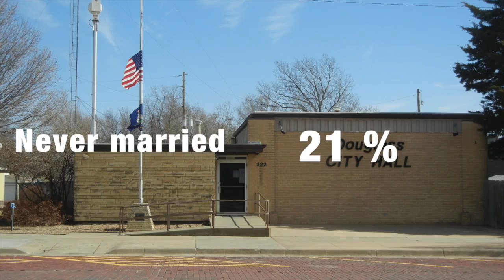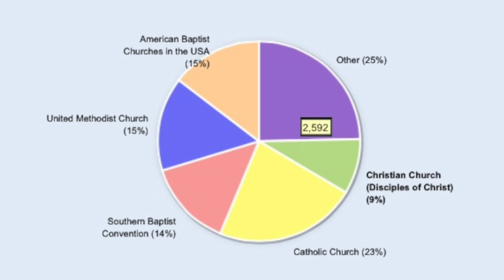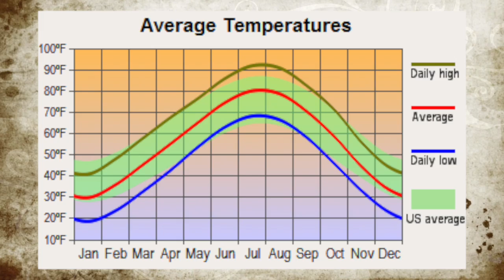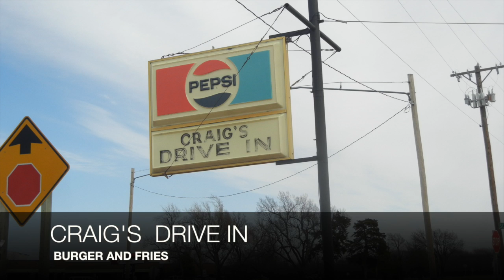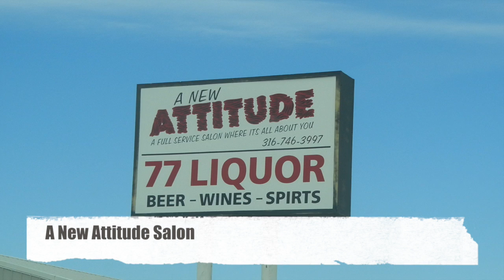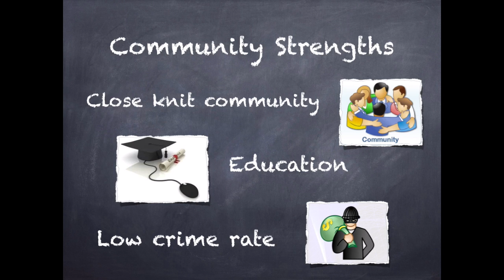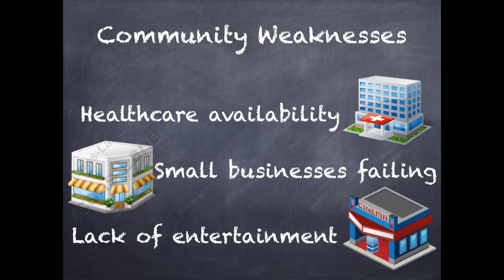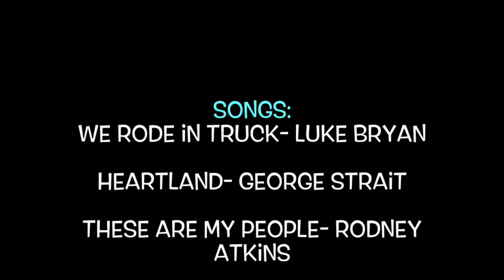City of Douglass- Community NSG project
This video is about City of Douglass. This project is created for Newman Nursing Program Wichita,KS. Creadits: Data are obtained from city-data.com, areavibes.com, and cityofdouglass.com. Songs (purchased from itunes): We rode in trucks-Luke Bryan, Heartland- George Strait, These are my people- Rodney Atkins. Photos are taken with personal cameras.